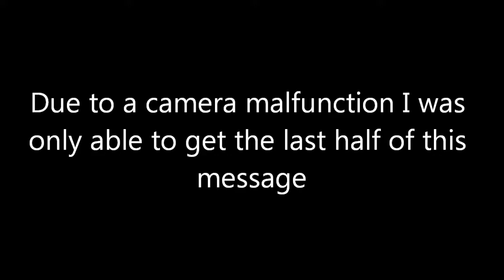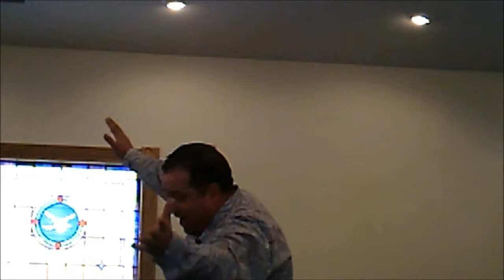He Did It Right The First Time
02/03/2013...Sunday Morning...Watch in highest resolution...I apologize for any pop-up videos after the video i cannot remove them...Any Offensive or Negative Comments will not be approved and will be deleted.